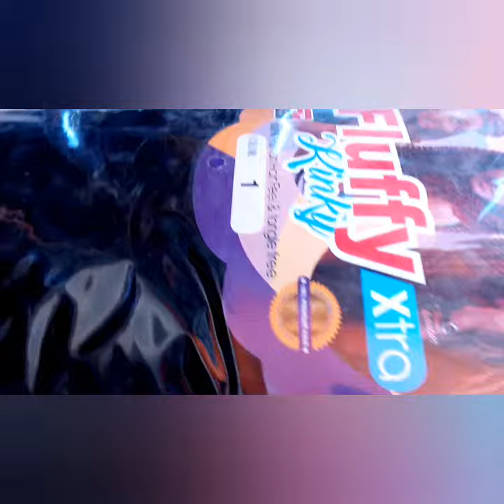HOW TO BRAID FOR BEGINNERS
MUSIC
HIGHER BY LIQWYD
STAY HERE BY LIQWYD